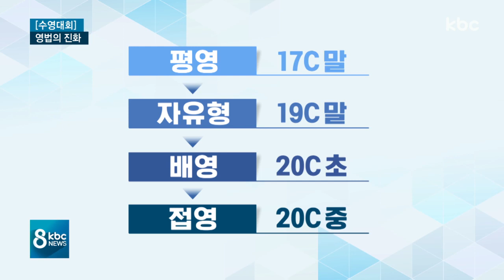0.01초를 줄여라..영법의 발전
'평화의 물결 속으로' 2019 광주세계수영선수권대회 기획보도

오늘은 경영 경기의 영법마다 숨어있는 과학적 원리와 특성을 알아봅니다.

0.01초 단위의 기록 경쟁이 펼쳐지는 경영 경기.

더 다양한 방식으로 더 빠르게 헤엄치기 위한 인류의 시도는 신체에 대한 연구를 거듭해 새로운 영법으로 발전돼 왔습니다.

가장 먼저 등장한 평영에 이어 19세기 말에는 자유형의 크롤 영법이 개발됐고, 20세기 초에는 배영이, 1950년대에는 접영까지 정식 영법으로 인정 받았는데요.

영법의 발전과 함께 한계에 도전하는 선수들의 기록도 꾸준히 단축되고 있습니다.

자유형과 배영, 평영, 접영 등 수영대회에서 보게 될 영법별 특성과 발전 과정을 김재현 기자가 자세히 소개합니다.